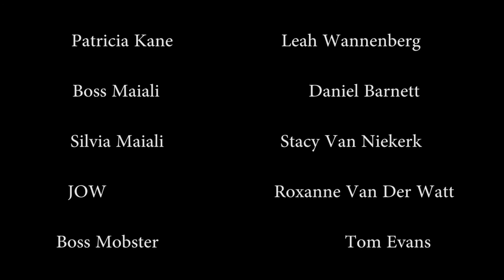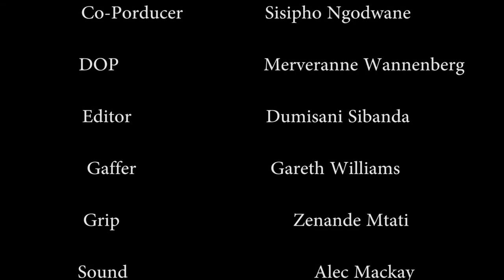MALATERRA FINAL CUT | Short Film Directed by Jordi Degiorgi.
MALATERRA is a short film Directed by Jordi Degiorgi. I worked on this film as the editor and I am proud to present this work to the Public.